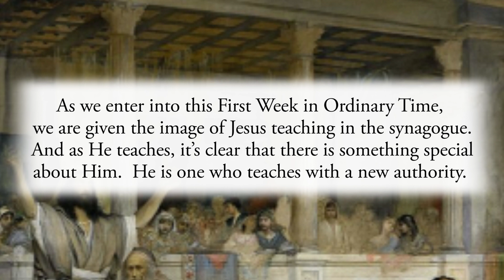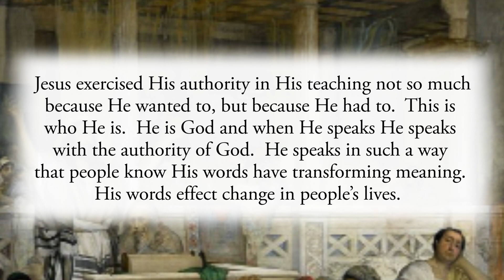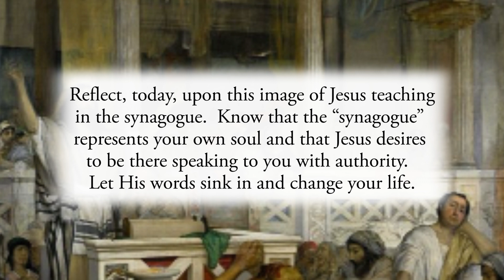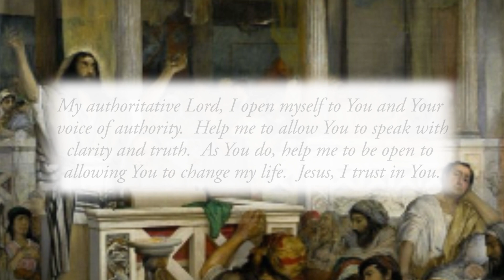Jesus’ Authority is Clear - Tuesday, January 11, 2022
Jesus came to Capernaum with his followers, and on the sabbath he entered the synagogue and taught.  The people were astonished at his teaching, for he taught them as one having authority and not as the scribes.  Mark 1:21-22

As we enter into this First Week in Ordinary Time, we are given the image of Jesus teaching in the synagogue.  And as He teaches, it’s clear that there is something special about Him.  He is one who teaches with a new authority.

This statement in Mark’s Gospel contrasts Jesus with the scribes who apparently teach without this unmistakable authority.  This statement should not go unnoticed.

Jesus exercised His authority in His teaching not so much because He wanted to, but because He had to.  This is who He is.  He is God and when He speaks He speaks with the authority of God.  He speaks in such a way that people know His words have transforming meaning.  His words effect change in people’s lives.

This should invite each one of us to reflect upon the authority of Jesus in our lives.  Do you notice His authority spoken to you?  Do you see His words, spoken in Sacred Scripture, having an effect upon your life?

Reflect, today, upon this image of Jesus teaching in the synagogue.  Know that the “synagogue” represents your own soul and that Jesus desires to be there speaking to you with authority.  Let His words sink in and change your life.

My authoritative Lord, I open myself to You and Your voice of authority.  Help me to allow You to speak with clarity and truth.  As You do, help me to be open to allowing You to change my life.  Jesus, I trust in You.

CHAPTERS:
0:00 Beginning
0:18 Scripture Quote
0:38 Daily Reflection
2:11 Final Meditation
2:37 Closing Prayer